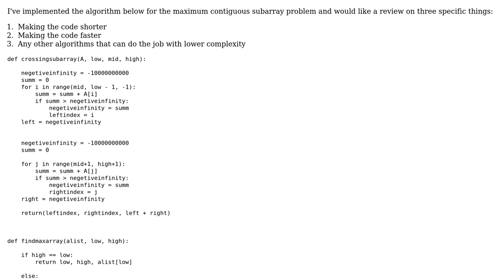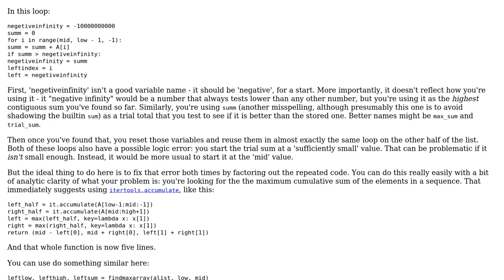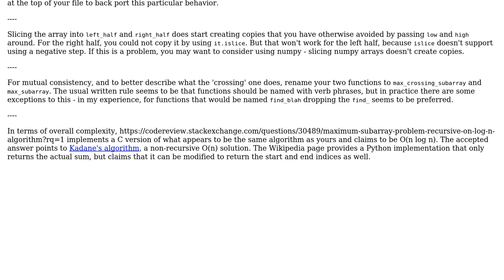Code Review: Maximum contiguous subarray with recursion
With thanks & praise to God, and with thanks to the many people who have made this project possible! | Content (except music & images) licensed under CC BY-SA | Music | Images & others | With thanks to user lvc user Jamal user genesis and the Stack Exchange Network Trademarks are property of their respective owners. You are responsible for your own actions.